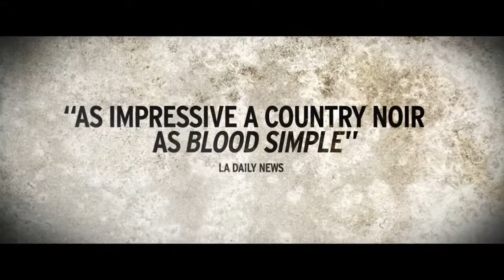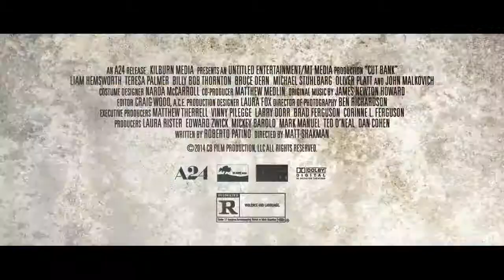Cut Bank Official Trailer #1 2015-Liam Hemsworth, Teresa Palmer Movie HD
Dwayne McLaren has been looking for a way out of his small town upbringing of CUT BANK, MT since he graduated high school several years earlier. When he finds himself in the wrong place at the right time, he jumps at a chance to pursue a better life in a bigger city with his girlfriend Cassandra. But luck doesn't exist in Cut Bank, and this perceived good fortune is quickly followed by a flood of bad karma.

Directed by:
-Matt Shakman
Cast
-Liam Hemsworth-Dwayne McLaren
-Teresa Palmer-Cassandra
-Billy Bob Thornton
-John Malkovich-Sheriff Vogel
-Michael Stuhlbarg-Derby Milton
-Bruce Dern-Georgie Wits
-Oliver Platt-Joe Barrett
-Sonya Salomaa-Gretchen
-Peyton Kennedy-Rosie
-Christian Distefano-Wyatt
-Chilton Crane-Mrs. Steely
-Tom Carey-Kenny
-King Lau -Samoan
-Aiden Longworth-Mason
-Mikaela Cochrane-Patty
-Graem Beddoes-Chance Stable
-Victor Atelevich-Paramedic #1
-Mandie Vredegoor-Chandra Blueford
-Chris Krueger-Preserved Guy
-Marie Zydek-Nurse
-Donovan Workun-Security Guard
-Emily Siobhan McCourt-Harriet
-Kris Loranger-Deputy
-John Paul Shellnut
-Kristin Scott-Featured Extra (Uncredited)

Produced by
-Mickey Barold -Producer
-Laurette Bourassa-Co-Producer
-Dan Cohen-Producer
-J.M. Logan-Associate Producer
-Mark C. Manuel-Producer
-Matthew Medlin-Line Producer
-Ted O'Neal-Producer
-Laura Rister-Producer
-Edward Zwick -Producer